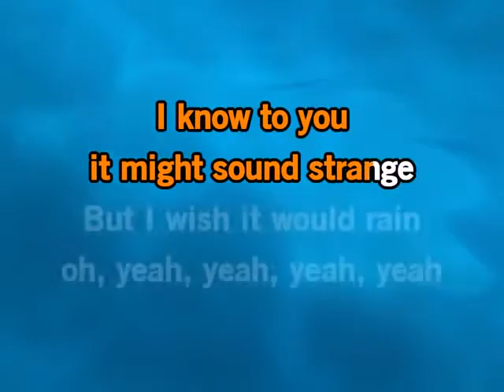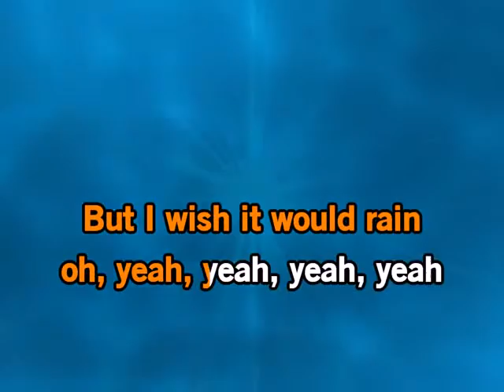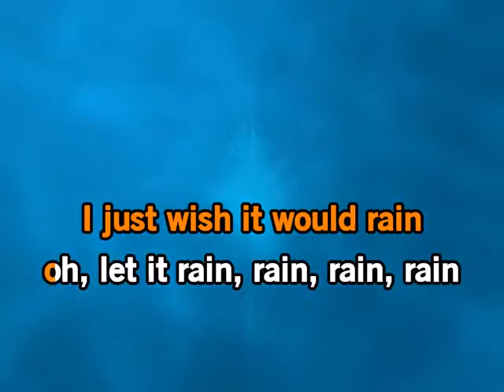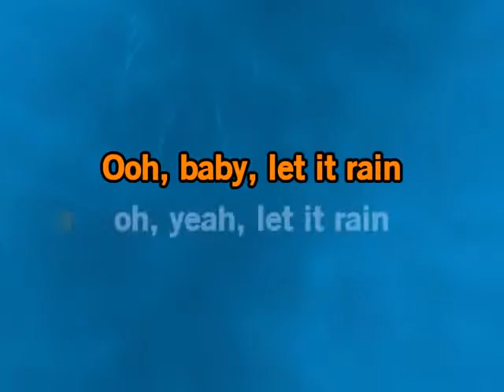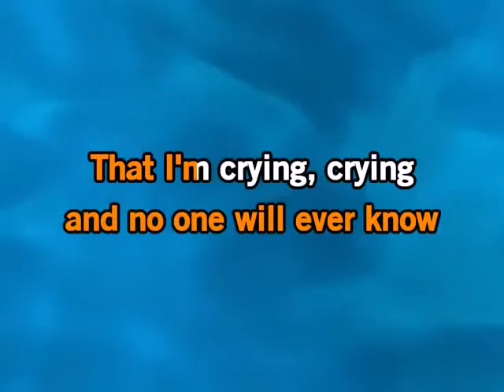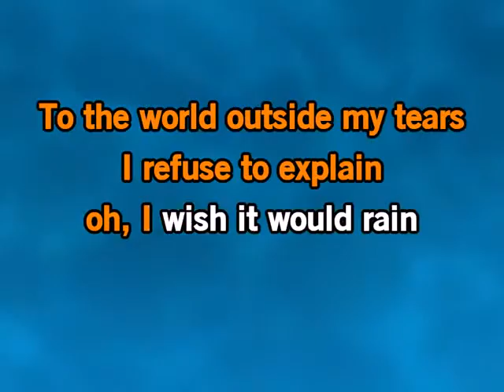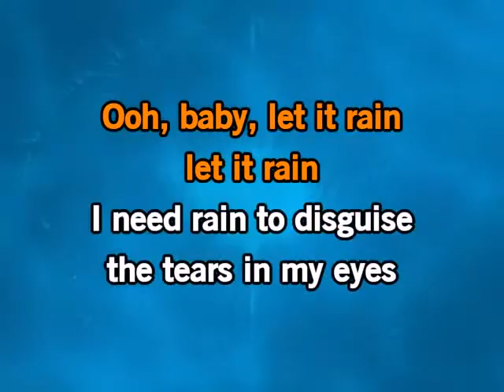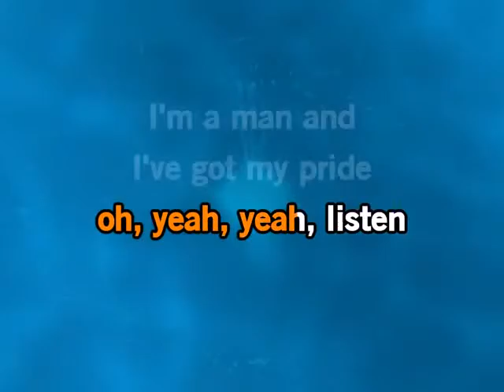I Wish It Would Rain by The Temptations